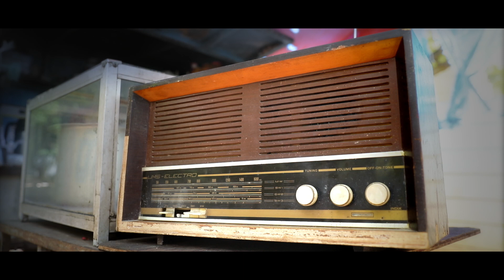பெதஸ்தா ஜெபகோபுரதிற்கு வாருங்கள்! தேவதொடுதலை பெற்றுச்செல்லுங்கள்!.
உலகத்தின் பல்வேறு பகுதியிலிருந்து வருகிற பலதரப்பட்ட மக்களின் கண்ணீரை துடைக்கும் பெதஸ்தா ஜெபகோபுரம். நீங்களும் வருகை தந்து இந்த அனுபவத்தை பெற்றுச்செல்லுங்கள்.

பெதஸ்தாவை நேரில் பார்வையிட, இங்கே கிளிக் செய்யவும் (Google Map Location)

வாருங்கள்! தேவதொடுதலை பெற்றுச் செல்லுங்கள்!